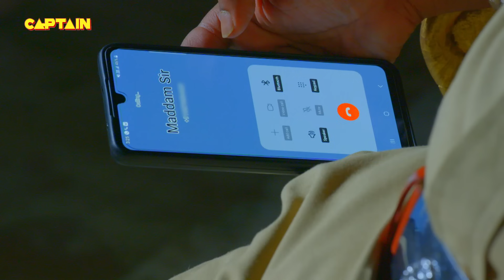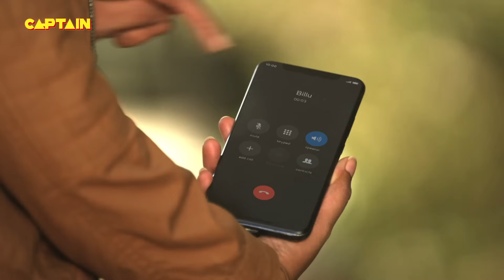Karishma Singh और Haseena आए जब Billu और पुलिस कमिश्नर की गुंडों से जान बचाने || Maddam Sir Ep.735